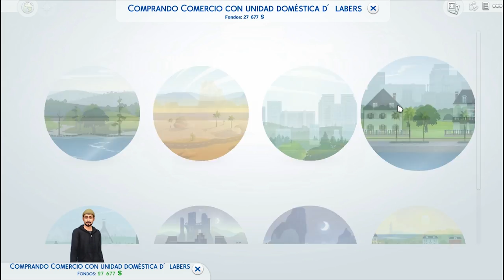LOS SIMS 4 ME MUDO A OTRA CASA CREADA POR MI EP 5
◕‿‿◕BIENVENIDOS PASEN PASEN VENGAN A DIVERTIRSE CON ESTE CANAL DENME SU OPINIÓN AYUDENME A CRECER EN ESTE MUNDO AL CUAL MUCHOS QUEREMOS ESTAR◕‿‿◕

►¿CUAL ES TU NOMBRE REAL?
      ME LLAMO RUBEN
►¿A QUE TE DEDICAS ?
      POR EL MOMENTO A SUBIR VÍDEOS A YOUTUBE Y OTRAS COSAS
►¿CUENTOS AÑOS TIENES'
     TENGO 20 AÑOS
►¿POR QUE SUBES VÍDEOS A YOUTUBE?
     POR QUE ME ENCANTA HACER FELIZ A LAS PERSONAS      AUNQUE SEA SOLO POR UN INSTANTE.